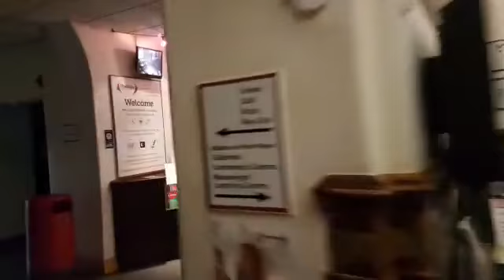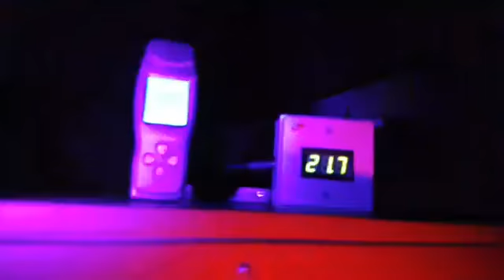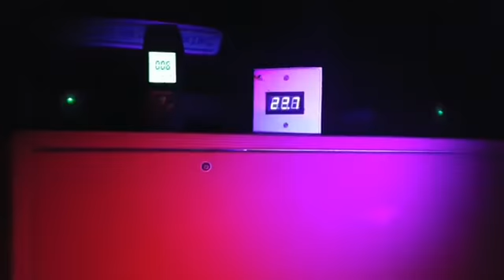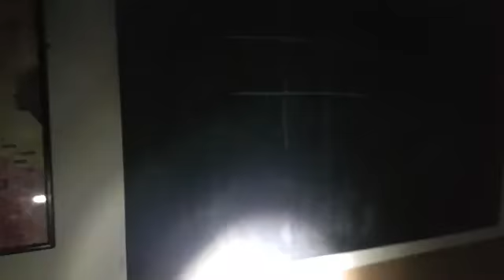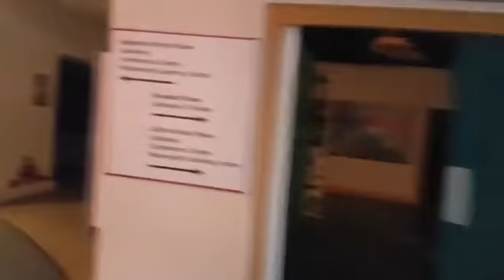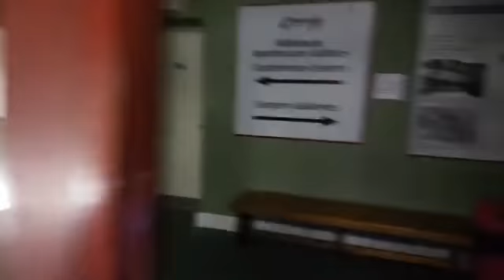Leeds Thackery Museum 003